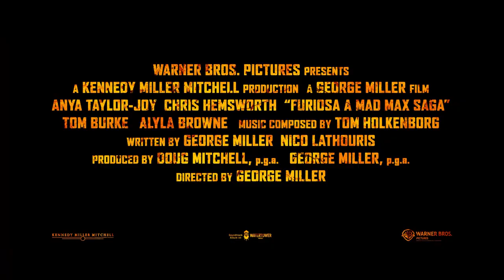Furiosa: A Mad Max Saga | TV Spot | NOW SHOWING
ប្រយុទ្ធដូចមនុស្សវិកល ហេតុផលគឺដើម្បីយុត្តិធម៌​ ⚒

ភាពយន្ត 'ហ្វ្យូរីអូសា: ពីតំណាល Mad Max' | Furiosa: A Mad Max Saga → ទស្សនាបានក្នុងរោងភាពយន្ត!